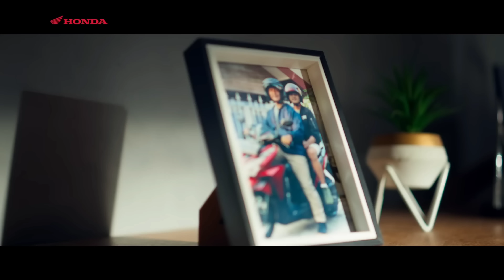New 2023 Honda Click 125 | 51.7 km/L | Est. PHP 85,000❓❓🤔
New 2023 Honda Click 125 | 51.7 km/L
Specification:

Machine Type4-Step, SOHC, eSP, Liquid Cooling
Fuel Supply SystemPGM-FI (Programmed Fuel Injection)
Step Volume124,8 cc
Diameter X Step52,4 x 57,9 mm
Compression Comparison11,0 : 1
Transmission TypeAuto , V - Matic
Maximum Power8.2 kW (11.1 PS) / 8,500 rpm
Maximum Torque10,8 Nm (1,1 kgf.m) / 5.000 rpm
StarterElectricity
Clutch TypeAutomatic Centrifugal, Dry Type
Lubricating Oil Type0.8 liters (Periodic Replacement)
Frame TypeUnderbone
Front Suspension TypeTelescopic
Rear Suspension TypeSwing Arm with Single suspension
Front Tire Size90/80 – 14M/C 43 P Tubeless
Rear Tire Size100/80 - 14M/C 48P Tubeless
Front BrakeWavy Disc Brake
Rear Brake Drum
Braking systemCombi Brake System (CBS)
Length x width x height1.918 x 679 x 1.066 mm
Wheelbase1.280 mm
Lowest Distance To Ground131 mm
Curb Weight112 kg
Fuel Tank Capacity5,5 liter
Lubricating Oil Capacity0.8 liters at Periodic Replacement
U-Box Capacity18 liter